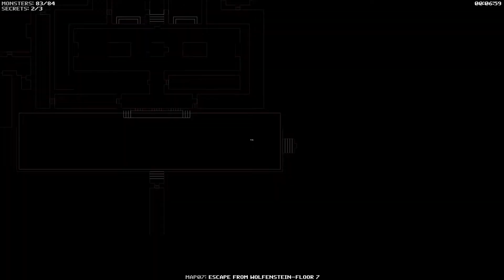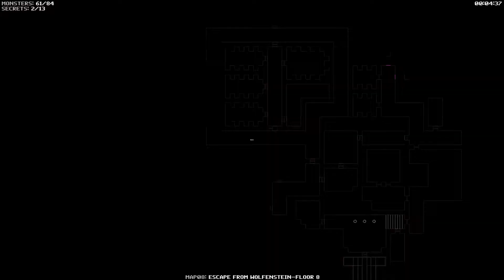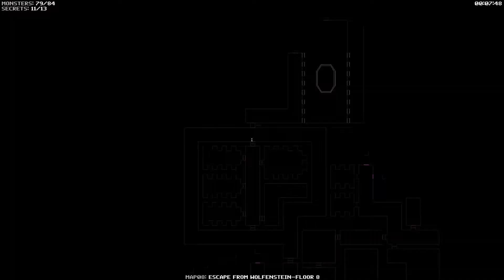Zio Really Improved This - Brutal Wolfenstein V5.0 Playthrough (New Years Eve Special #4)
Hello Guys, TheLightBad96 here with A New Year's Eve special video of Brutal Wolfenstein Version 5.0 for GZdoom. Have A Happy New Year :D

(Credits area)
ID software - for Doom and Wolfenstein Series
SgtMark IV - for creating Brutal Doom
ZioMcCall - for creating Brutal Wolfenstein